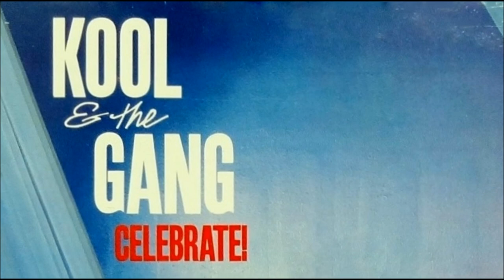Love Festival - Kool & The Gang